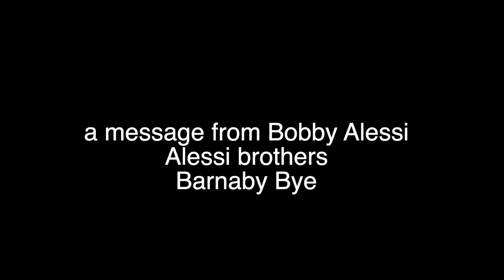Barnaby Bye/Alessi Brothers live August 4th.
Alessi Brothers will be joining Peppy Castro and Mike Ricciardella, original members of Barnaby Bye to perform at a My Father's Day Event at the Metropolitan in Glen Cove N.Y. Friday August 4th. in the cool room downstairs, there's limited seating (165 seats) so don't delay.